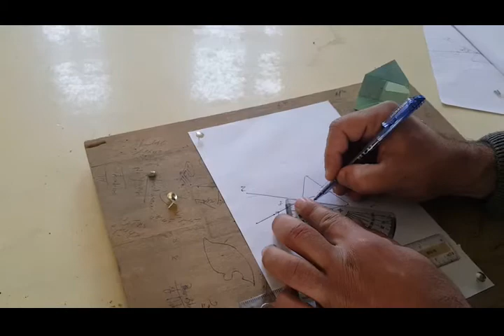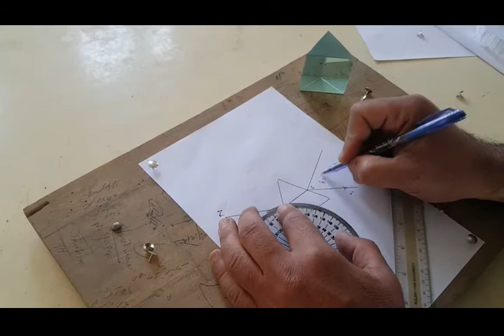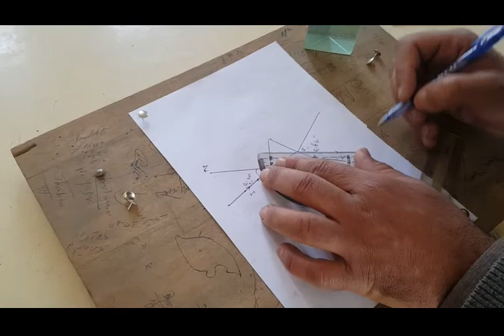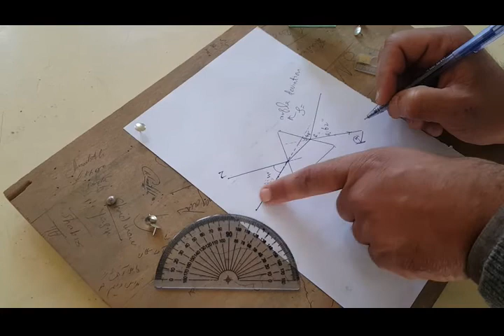Refraction Through Prism and Investigating Angle of Deviation?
Angle of incidence , angle of emergence and angle of deviation were investigated. For this experiment white paper, soft wood pins, wooden board, prism, meter ruler, etc are required.